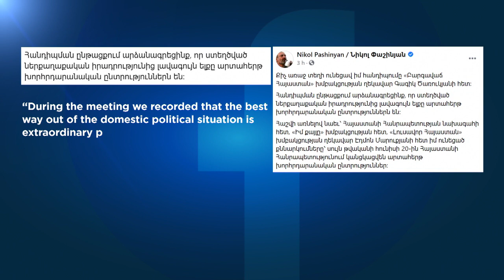Crisi in Armenia: voto anticipato il prossimo 20 giugno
Elezioni anticipate in Armenia: lo ha annunciato il primo ministro Pashinyan su facebook